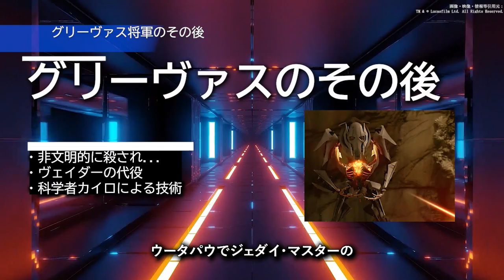【スターウォーズ】人の心ないんか....グリーヴァスの死体が辿った運命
■使用楽曲
・曲：

■出展に関して■
出典は動画に記載した通りです
出典からの引用や事実は「黒背景」部分に記載しております。
その他は独自解釈、意見、考察などになります。

当チャンネルは著作権法第32条を遵守しております
法律の専門家に相談し、

引用する画像・映像などは右下に配置しております。
また事実や引用文などは黒い背景を背に記載しております。

引用と認められない場合は即時に動画削除等の適切な処置を致しますので下記にご連絡いただけますと幸いです